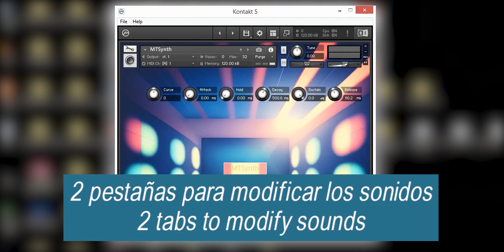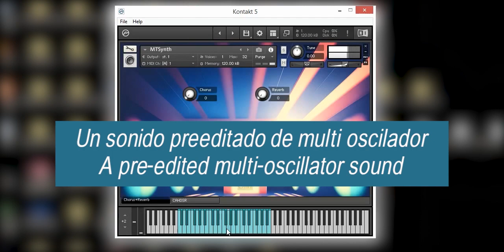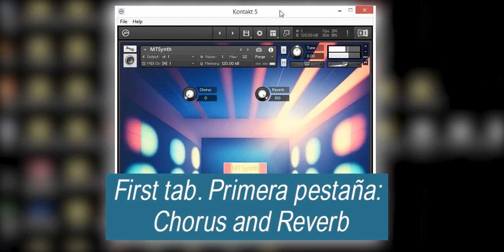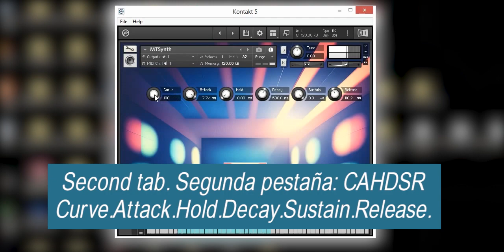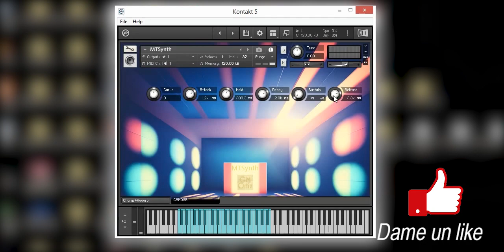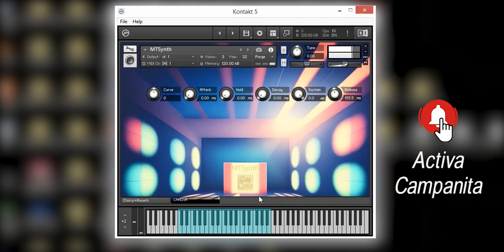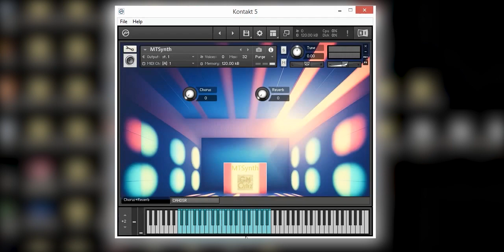MTSynth - Free Vst Plugin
I share this library of 1 sound in wav format, This sound is from two previously edited oscillators, it is played normally, One-shot.

Comparto esta librería de 1 sonido en formato wav, Este sonido es de dos osciladores editados previamente, se reproduce de forma normal, One-shot.